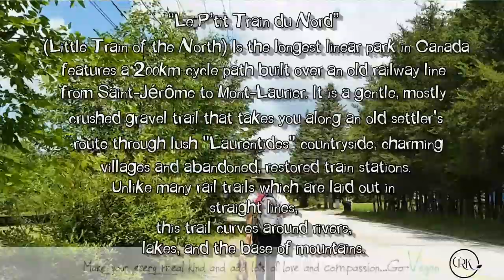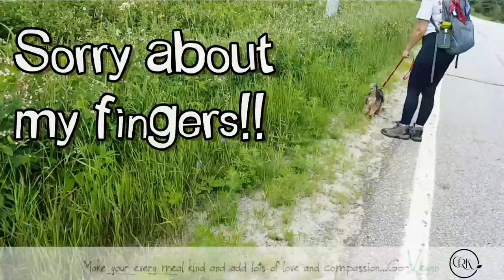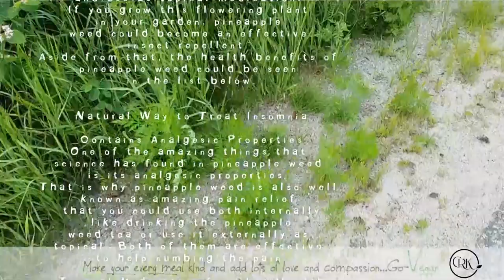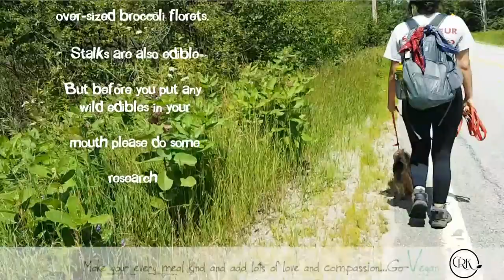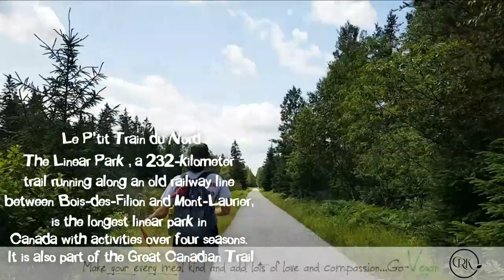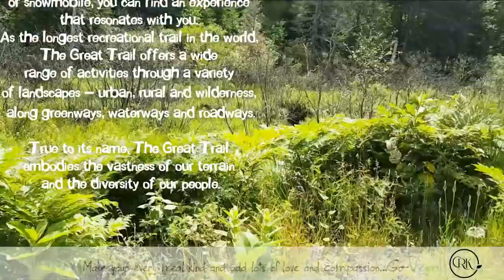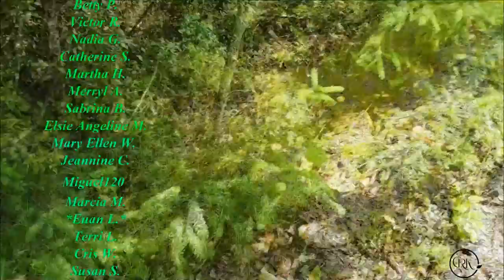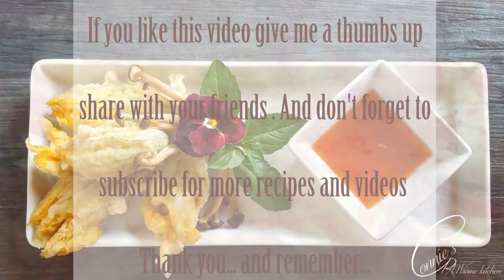VLOG wild edibles - chanterelles wild mushrooms - le p'tit train du nord | Connie's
MONTREAL, QUE.